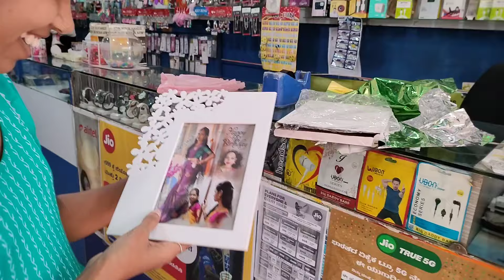Subscriber na gift 🎁🎁 Gujjeda andhye 😋😋🤗